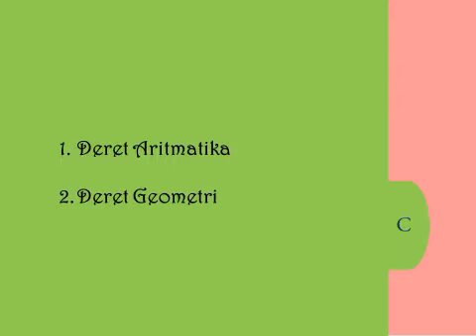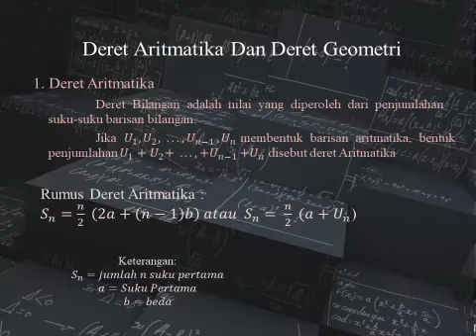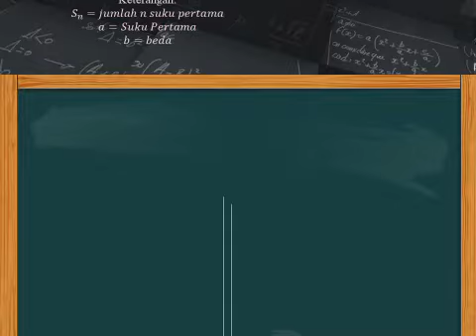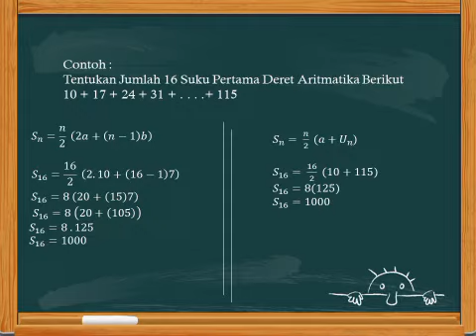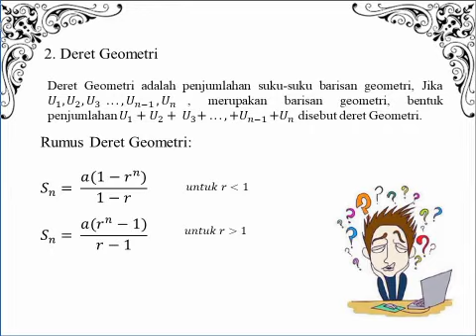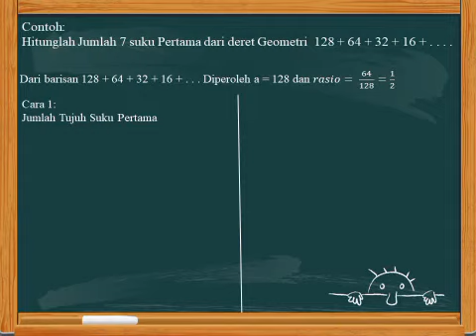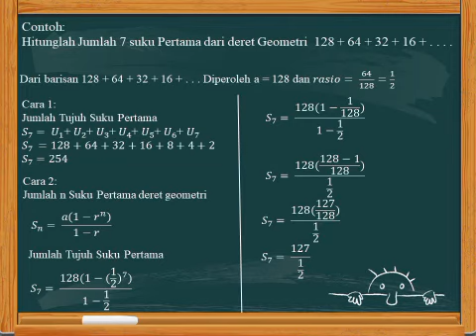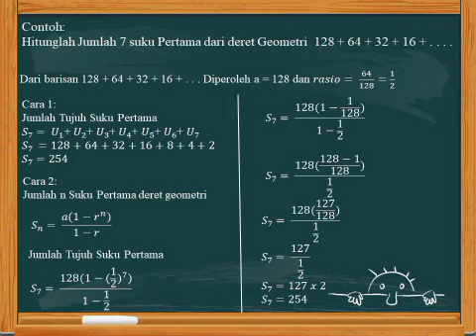Pola Bilangan part 3 (Mtk kls 8/smt 1) SMPN 3 Singkawang Oleh Risqi Kholifasari, S.Pd.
Pola Bilangan part 3 (Mtk kls 8/smt 1) SMPN 3 Singkawang
Oleh Risqi Kholifasari, S.Pd.